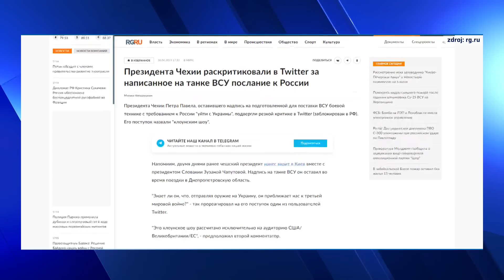Běžte domů, Rusové. Pavel má být především diplomat, říká ke vzkazu na houfnici politolog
Vzkaz prezidenta Petra Pavla „Běžte domů, Rusové“, který napsal na houfnici při návštěvě Ukrajiny, vyvolal různé reakce. Podle některých komentátorů se nechal unést atmosférou bojující země, větu z prezidentského pera považují za nevhodnou. Celý článek ZDE